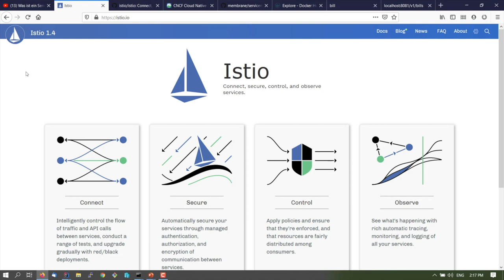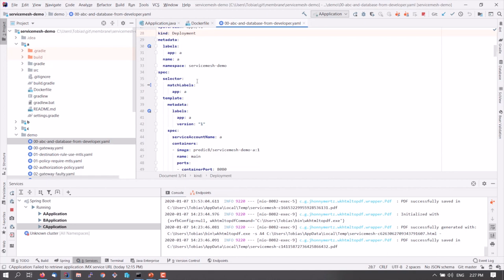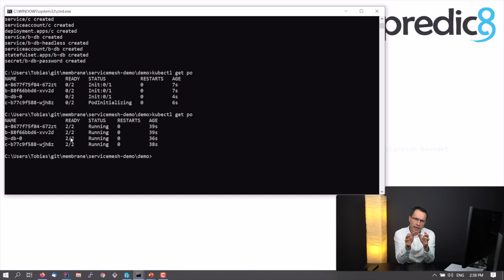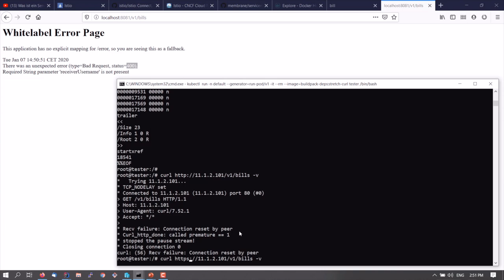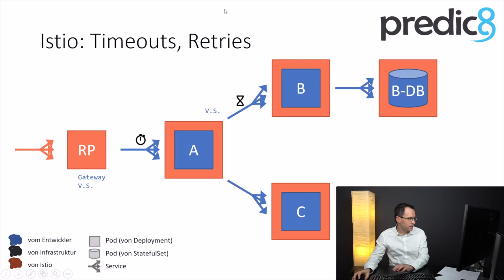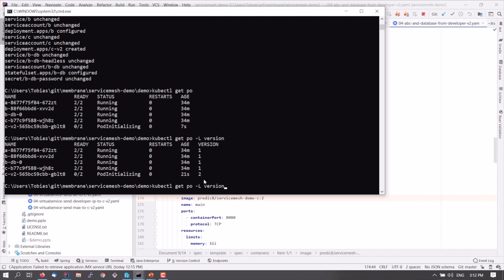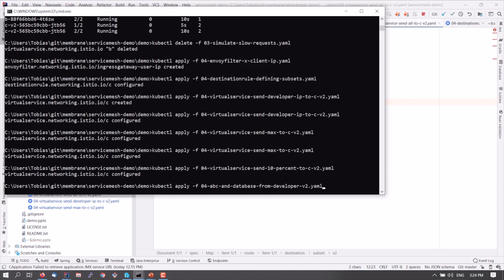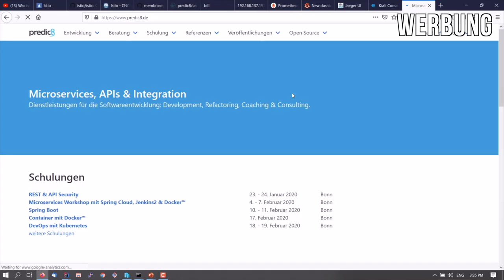Servicemeshes mit Istio - Tutorial für Einsteiger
Eine Hands-On Demo ServiceMesh Demo mit Istio.

Dies ist das Folgevideo zum "Theorieteil" . Alle dort beschriebenen Features eines Servicemeshes werden hier konkret umgesetzt.

(In Klammer sind die diskutierten Istio-Fachbegriffe genannt.)

Inhalt:
00:00:00 Einleitung
00:02:46 Beschreibung des Demo-Projekts, Kubernetes YAML Deskriptor vom Entwickler
00:18:18 Aktivieren von Istio auf einem Namespace, Sidecar-Injection
00:22:21 Verwendung des Ingress Gateways (Gateway und VirtualService)
00:27:25 TLS Verschlüsselung (Policy und DestinationRule)
00:31:13 Zugriffsbeschränkung (AuthorizationPolicy)
00:40:25 Timeouts & Retries (VirtualService)
00:46:00 Monitoring von Istio-Metriken mit Prometheus und Grafana
00:50:59 Traffic Management (DestinationRule, VirtualService und EnvoyFilter Objekte)
01:06:54 Jaeger und Kiali Dashboards
01:14:01 Überblick über die gezeigten Istio Features
01:15:01 Ende (Werbeblock in eigener Sache, Schulungen auf )

stehen die Sourcen bereit (Quellcode der Demo-Projekte sowie gezeigte YAML-Dateien).